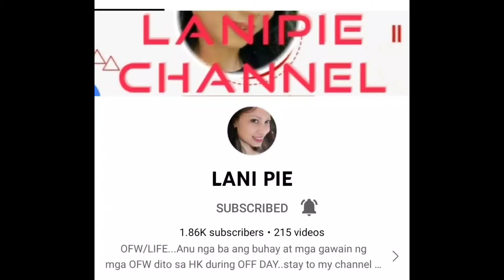1.5 hrs driving from Tisdale Sk.to Prince Albert Sk.Ca.🇨🇦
My members too
Thank you for your support my Kikoy friends ❤ ♥